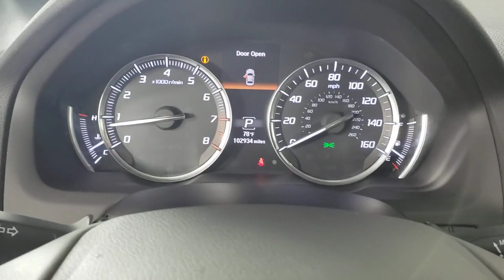2015 Acura TLX Jacksonville, Daytona Beach, Orlando, St. Augustine, Near Me FL 230094C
Graphite Luster Metallic Used 2015 Acura TLX 3.5L V6 available in Jacksonville, Florida at Bozard Ford Lincoln. Servicing the Daytona Beach, Orlando, St. Augustine, Near Me, FL area.

Navigation System,10 Speakers,AM/FM radio: SiriusXM,CD player,Premium audio system: Acura/ELS Surround,Radio data system,Radio: Acura/ELS Studio Premium Audio System,Air Conditioning,Automatic temperature control,Front dual zone A/C,HVAC memory,Rear window defroster,Memory seat,Power driver seat,Power steering,Power windows,Remote keyless